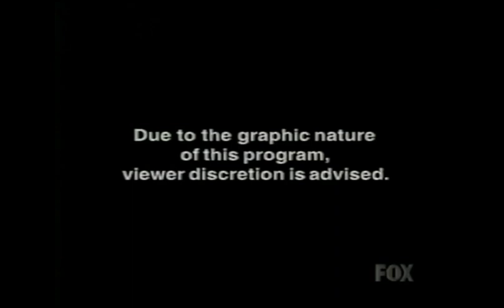Fox Bumpers, Split Screen Credits, & Promos (April 26, 2001)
Credit to JoeCool85.